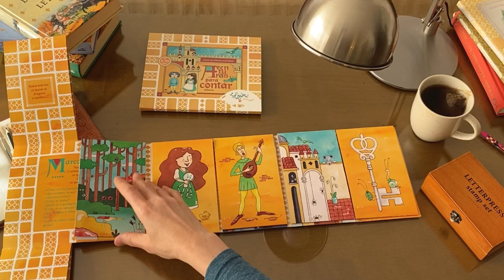Aventuras para Contar - Propuesta de Juego